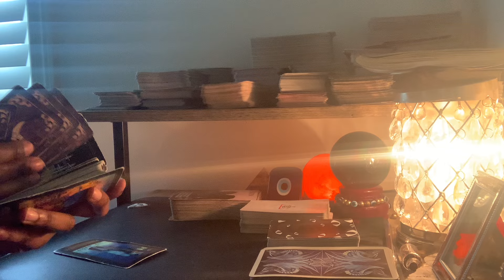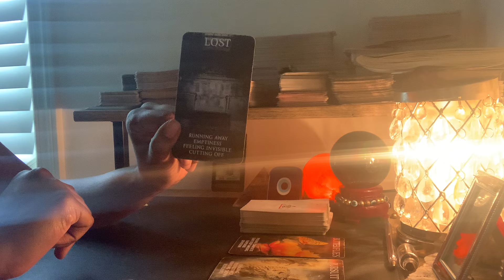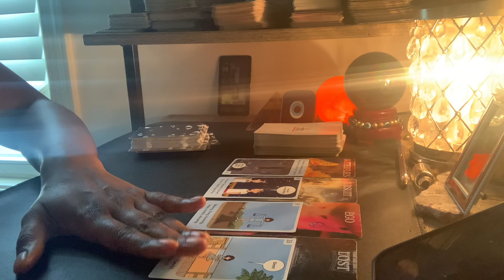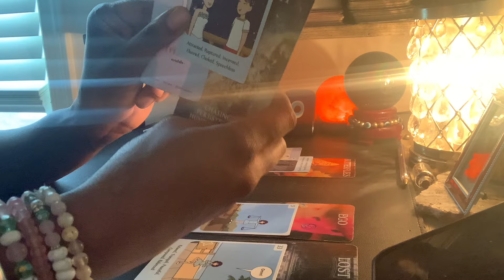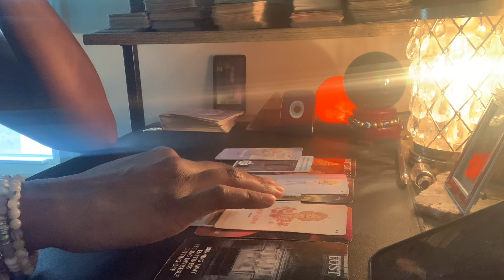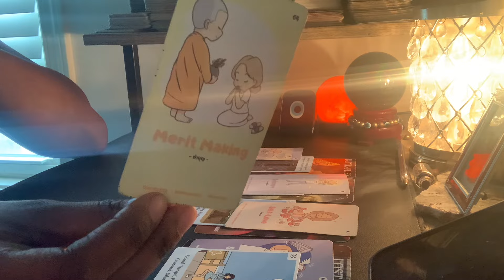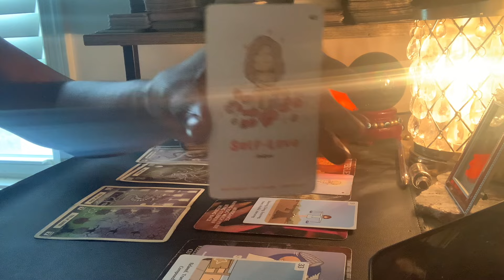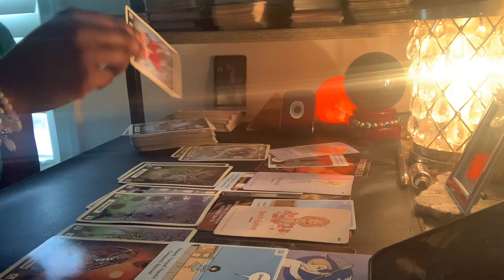Virgo♍️This Was Shocking😳You’re So Misunderstood By These Ppl😤🤦🏾‍♀️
Named; ThousandPetalTarot